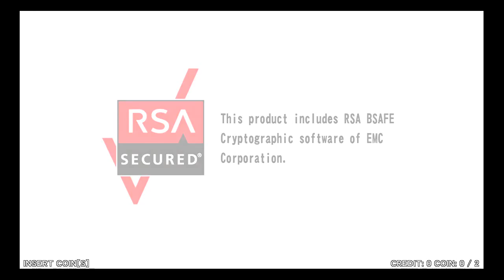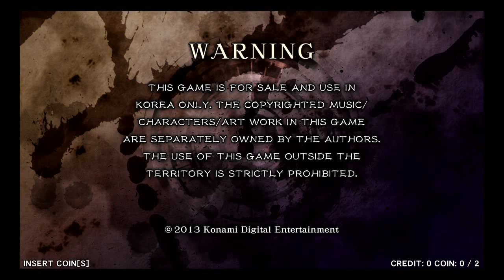IIDX 21 SPADA 13/11/15 noryangjin amusetown live 05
2013년 11월 16일 1시 54분~4시 54분.
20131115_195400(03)